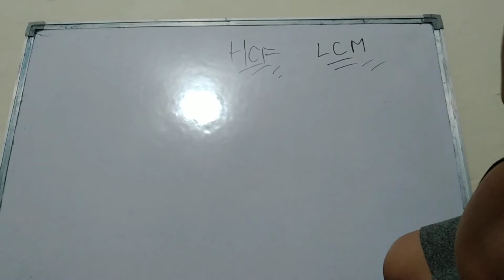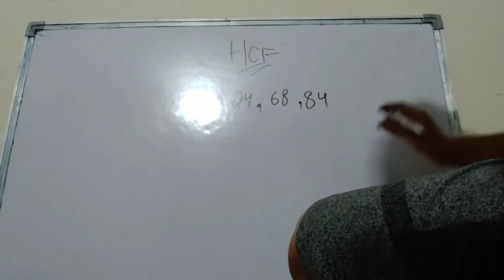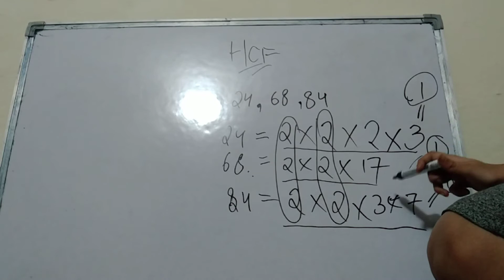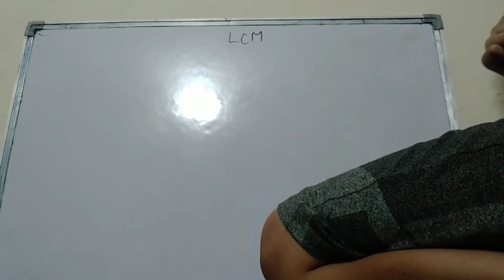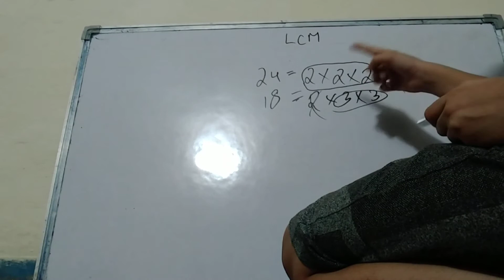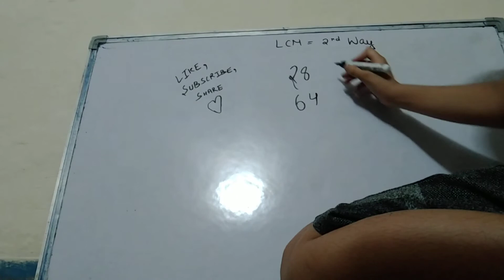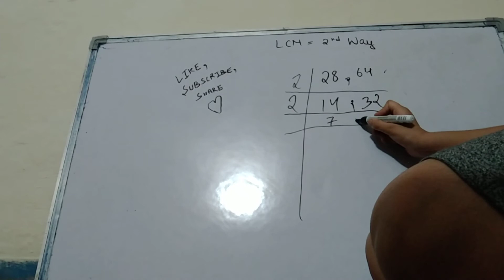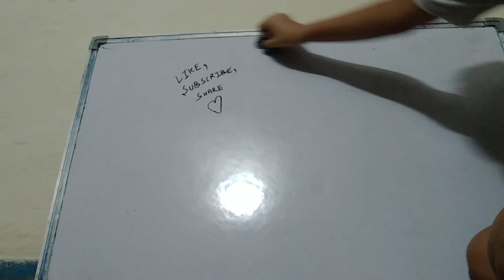easiest way to take out LCM and hcf.be the king!!🎉💐👁️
easiest way to take out LCM and HCF
be the king solve sums in 30 secs.🥳🎇